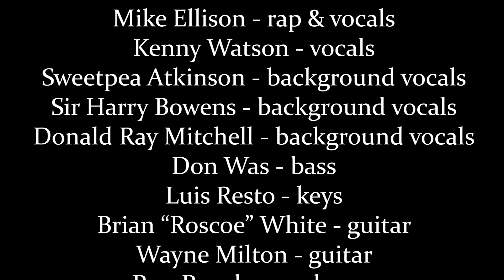MIKE ELLISON & KENNY WATSON "I AM DETROIT"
"I Am Detroit" Mike Ellison & Kenny Watson

The 2018 Revue theme was Detroit Rocks

Mike Ellison - rap & vocals
Kenny Watson - vocals

Sweetpea Atkinson - background vocals
Sir Harry Bowens -background vocals
Donald Ray Mitchell - background vocals
Rayse Biggs - trumpet

Recorded live @ the 11th Annual DON WAS DETROIT ALL-STAR REVUE at the 26th CONCERT OF COLORS, July 14th, 2018, Meijer Stage, Orchestra Hall, Max Fisher Music Center, Detroit, MI

Mixed by Jeremy Matthew Siegel

Camera Operators – Eric Steel, Rob Green, Wrangler - Jon Asher